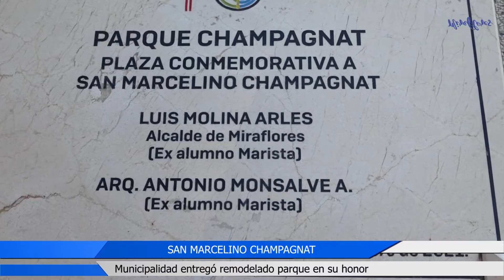SAN MARCELINO CHAMPAGNAT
El alcalde Luis Molina presidió la ceremonia de inauguración del remodelado parque San Marcelino Champagnat que  contó con la presencia de  exalumnos, profesores y personal administrativo de los nueve planteles y una universidad de la Congregación de los Hermanos Maristas en nuestro país.